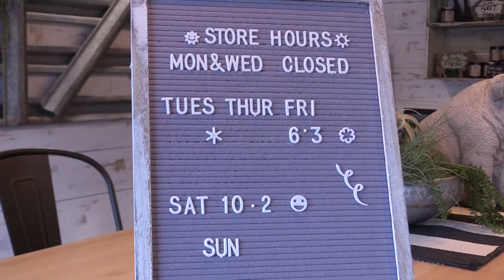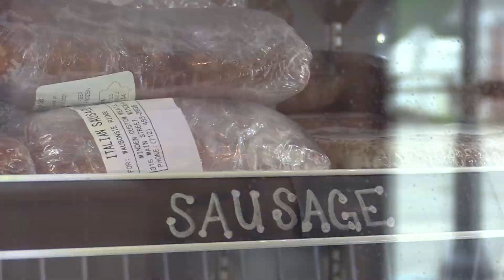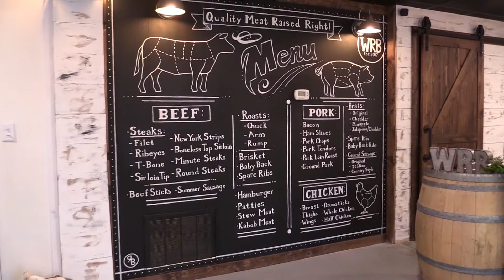Ewalt family celebrates May Beef Month at Waubonsie Ridge Beef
MAY BEEF MONTH VIDEO: Justin and Jamie Ewalt are the sole owners of Waubonsie Ridge Beef along with their children Teagan, Ryleigh and Chance. The Ewalt family’s cattle feeding roots go back four generations.